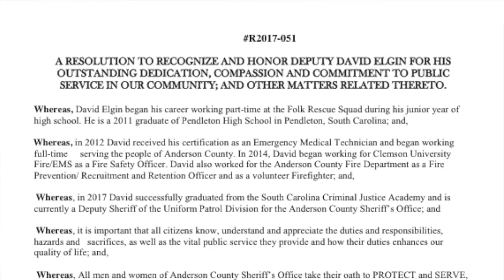Anderson County Sheriff's Deputy David Elgin: Duty & Commitment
The Anderson County Council honors and commends Deputy David Elgin for his exceptional commitment to service to our community.